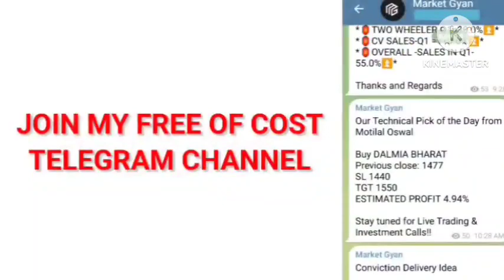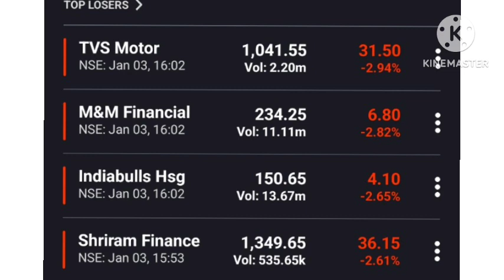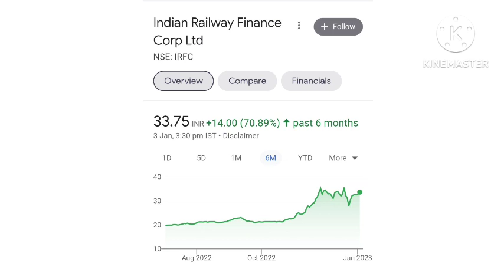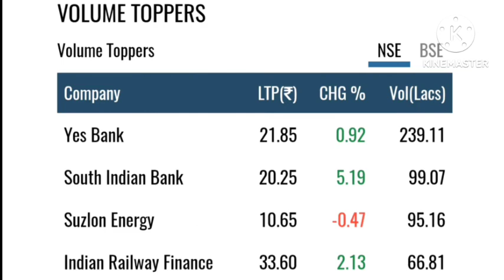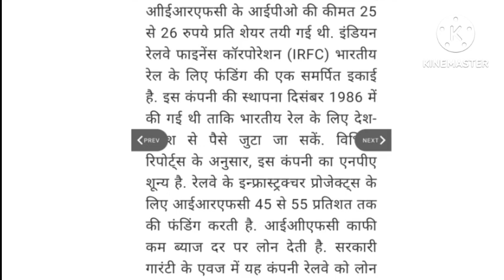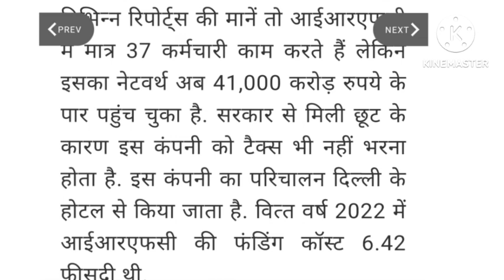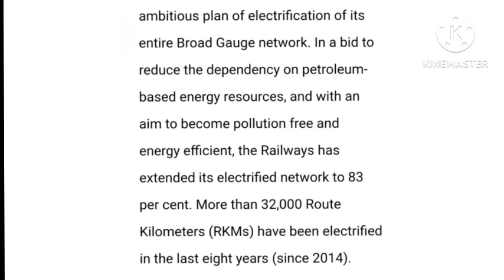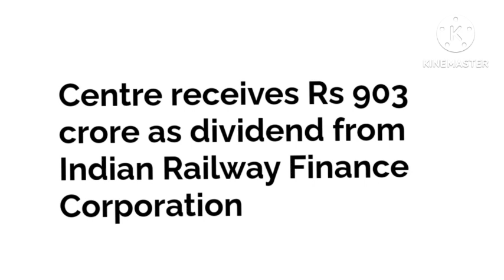🔥IRFC Dhamaka🔥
share latest news IRCTC share price IRCTC share news today IRCTC share target IRCTC new Shareholding pattern IRCTC results 2022